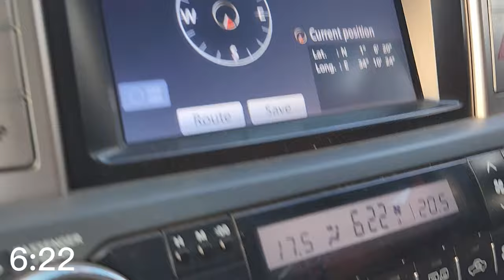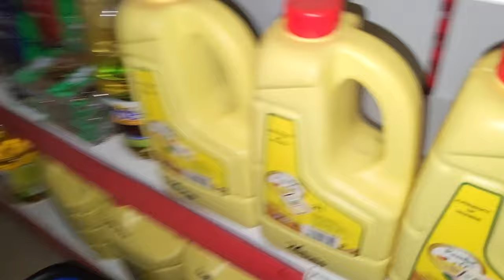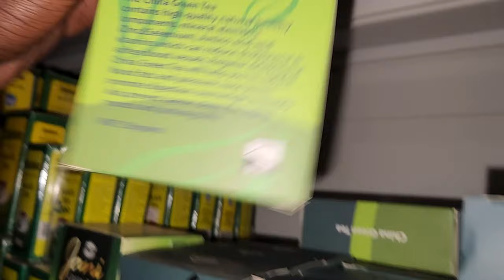ROAD TRIP UGANDA TO KENYA : Part 1... You can't believe what we saw!!!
Crazy scenery in Uganda, can't wait to see what the Kenya side holds. Enjoy the video as you join me and mum on an amazing adventure in Eastern Uganda.
Its a Geography lecture for free.

Make bookings for the house/rooms if you are visiting Easter Uganda.
Contacts for the AirBNB : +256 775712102
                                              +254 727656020